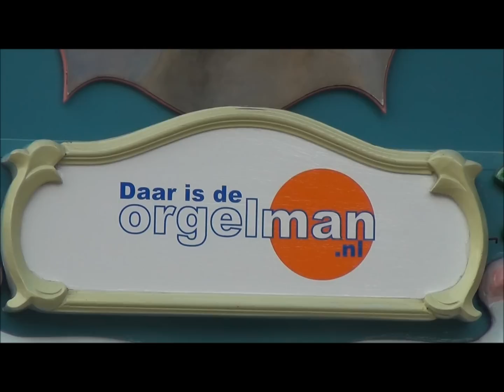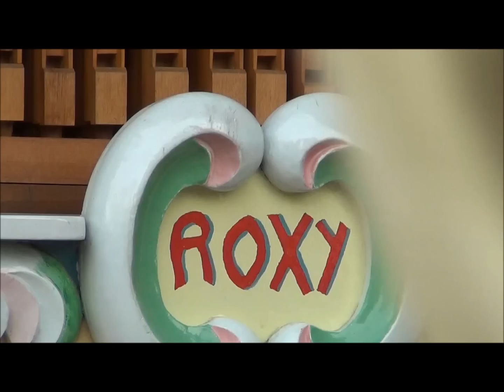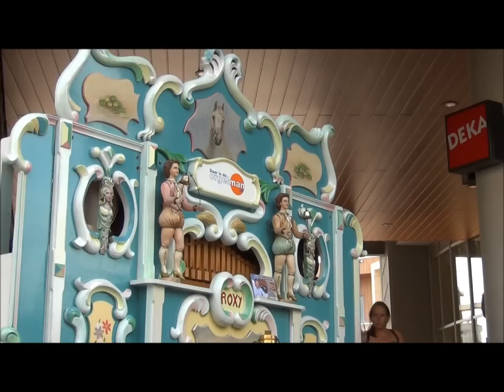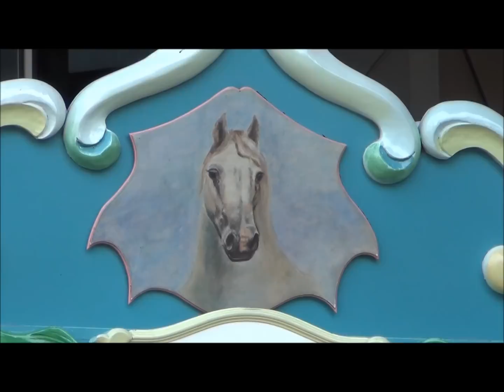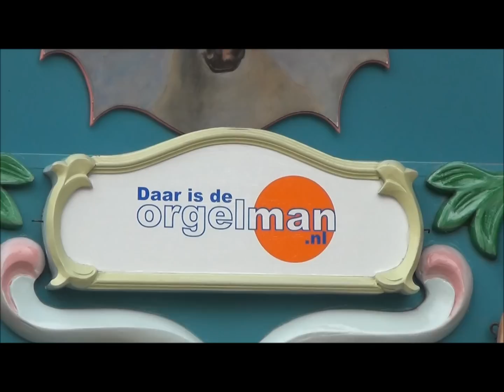Draaiorgel de Roxy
Dit gezellige draaiorgel is te huur voor al uw feesten en partijen, kijk voor meer informatie op